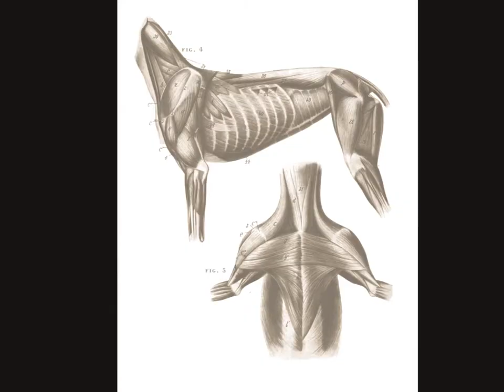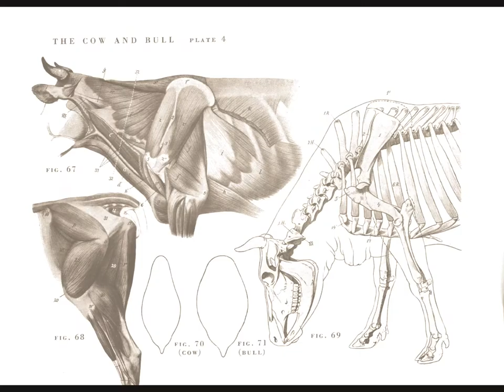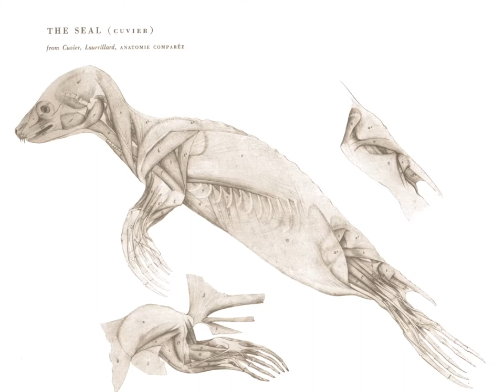An Atlas of Animal Anatomy for Artists